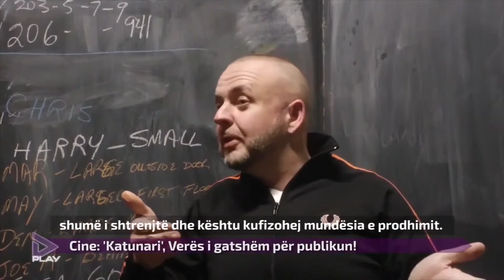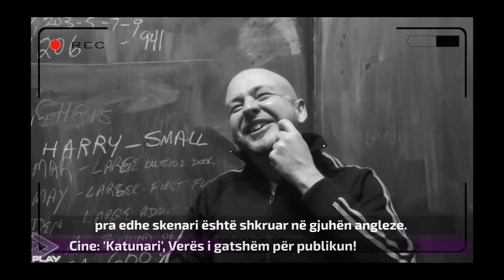Cine DION VENTRESS FILMI KATUNARI - PLAY ZICO TV